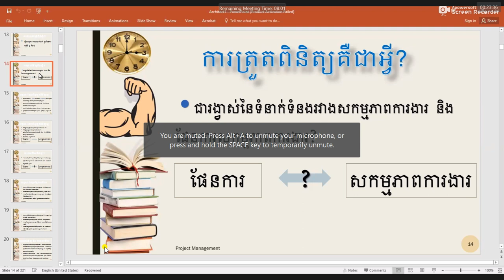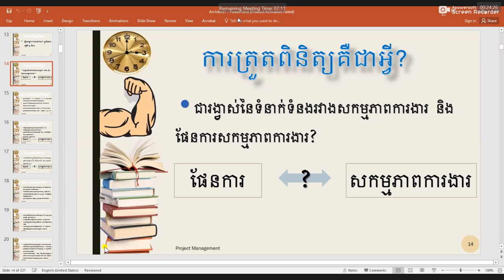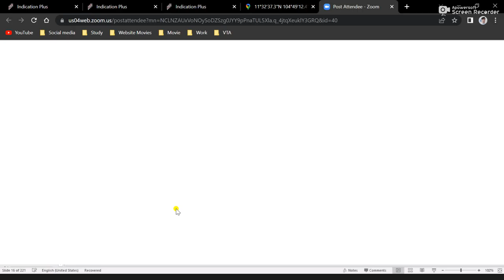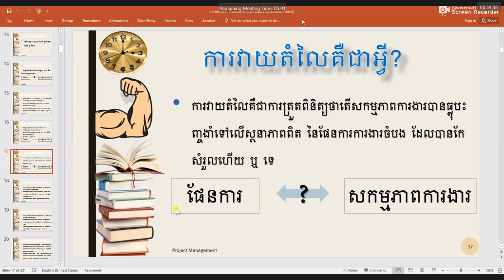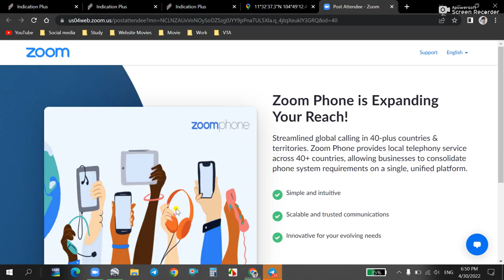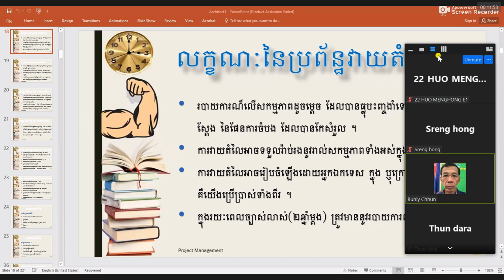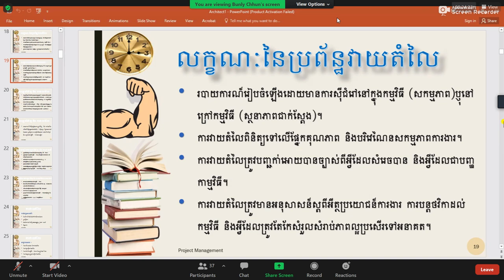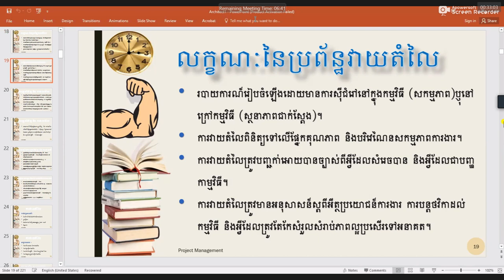Part 02/ Project Planning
៦. លក្ខណៈនៃប្រព័ន្ធត្រួតពិនិត្យល្អ
៧. ការវាយតម្លៃជាអ្វី?
៨. លក្ខណៈនៃប្រព័ន្ធវាយតម្លៃ